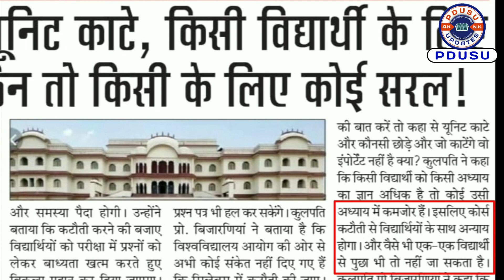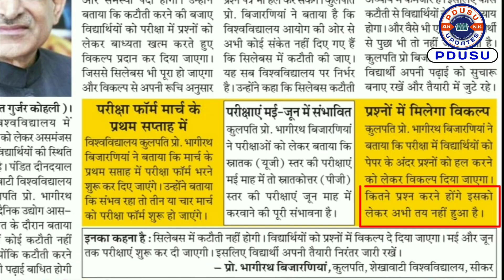Syllabus के बारे में कुलपति की Breaking News || PDUSU